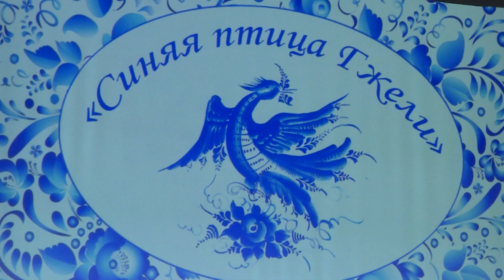"Синяя птица Гжели - 2020"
В Гжельском государственном университете 12 марта  состоялось открытие  XXXVII  международный фестиваль детского, юношеского и студенческого творчества "Синяя птица Гжели - 2020". В целях сохранения исторической памяти и  75-летия Победы в Великой Отечественной войне  за основу конкурса взяли тему  "Мы помним, мы гордимся!".